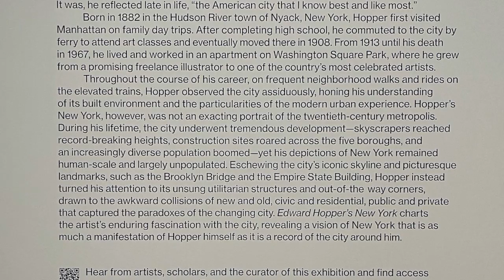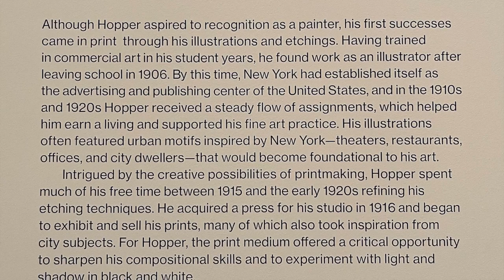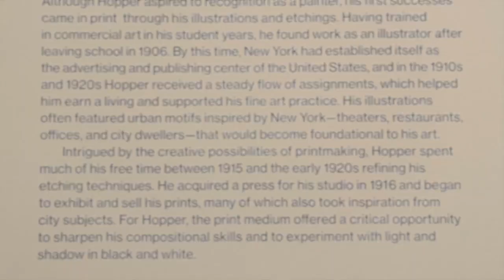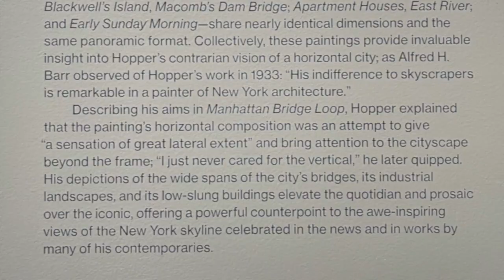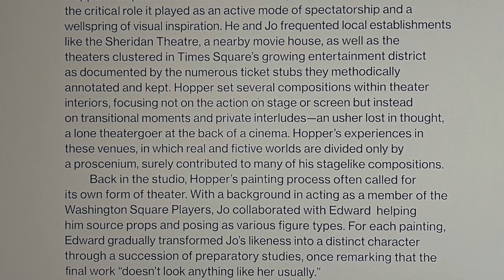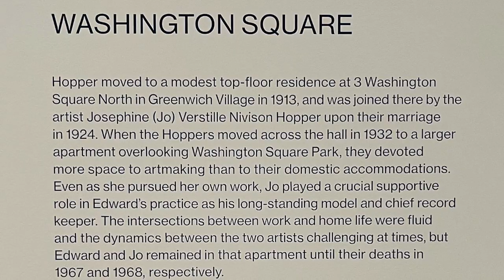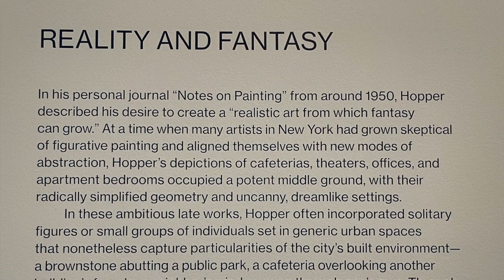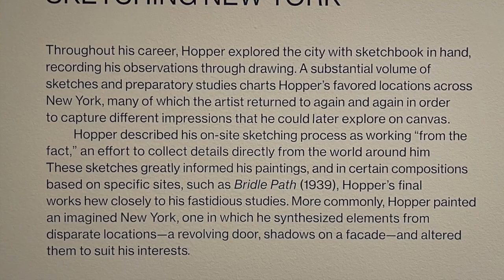Exhibition tour | Edward Hopper’s New York at the Whitney Museum of American Art | October 2022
In this video, we visit the most long-awaited exhibition Edward Hopper’s New York, at the Whitney Museum of American Art. The show takes a comprehensive look at Hopper’s life and work, from his early impressions of New York in sketches, prints, and illustrations, to his late paintings, in which the city served as a backdrop for his evocative distillations of urban experience.

Music